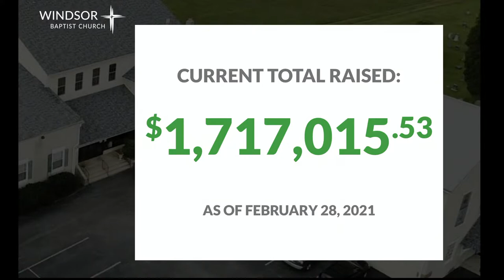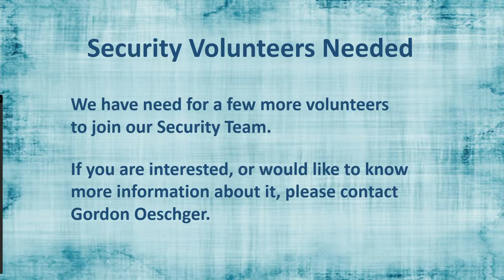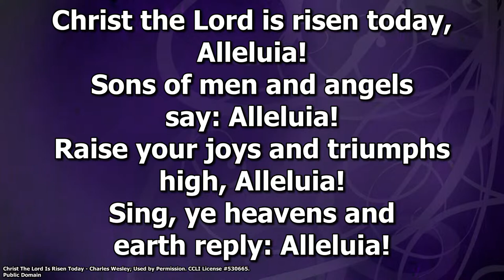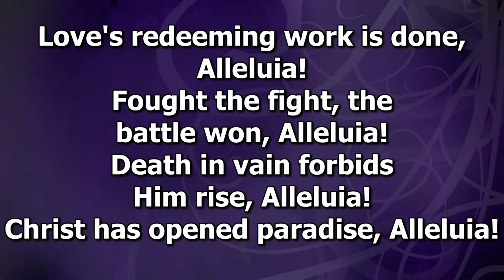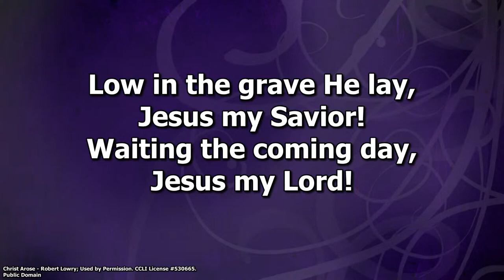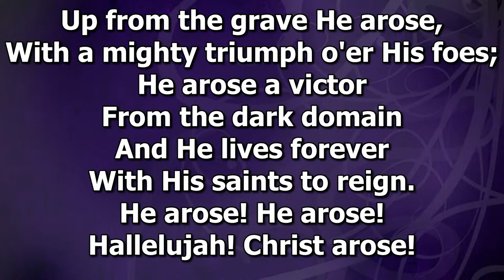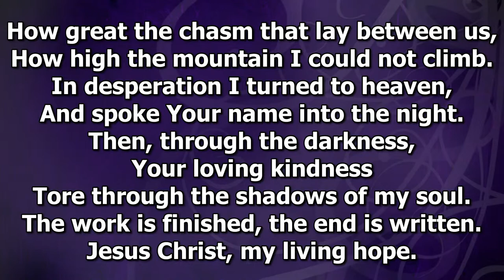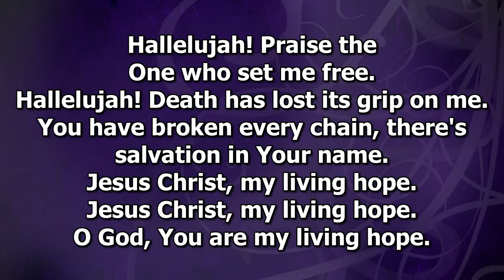Windsor Baptist Church - April 4, 2021 - Easter Service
Windsor Baptist Church - Eagle, PA